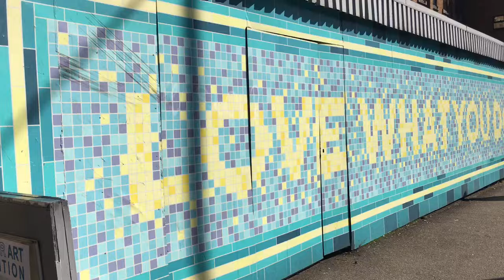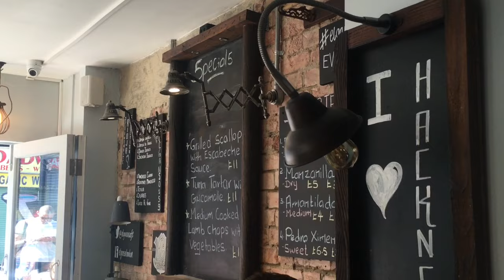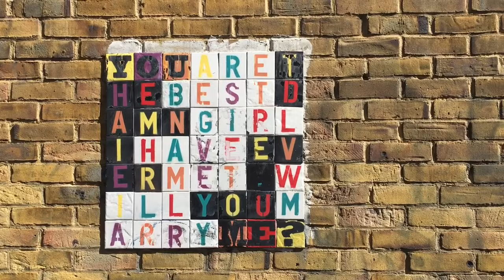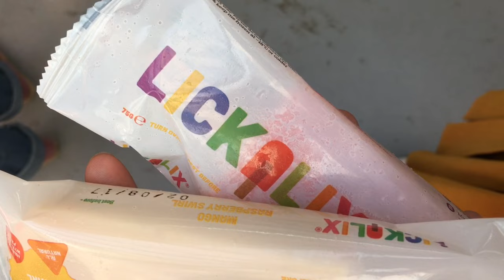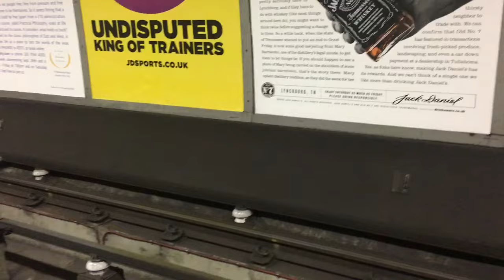UNA GIORNATA A EAST LONDON - Vlog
Itinerario:
Broadway Market
pranzo da Ganso
London Fields
Victoria Park
Hackney - Mare Street

machedavvero.it
@machedavvero on Instagram, Facebook, Twitter, Snapchat